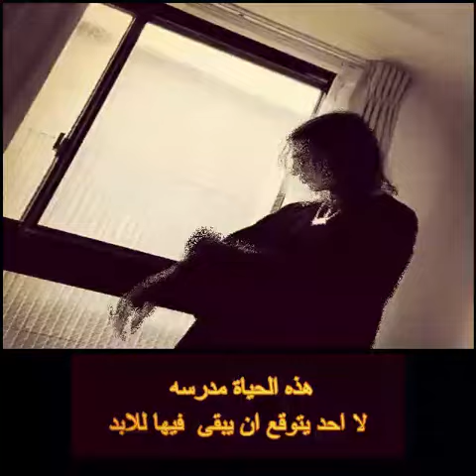Ghostemane -andromeda مترجم مترجمه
Ghostemane -andromeda مترجم مترجمه  ghostemane مترجم